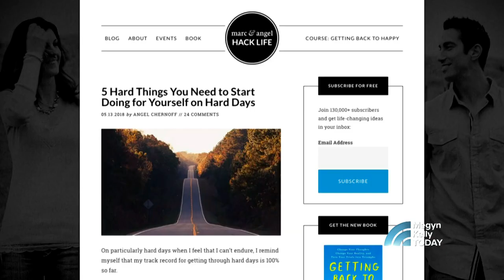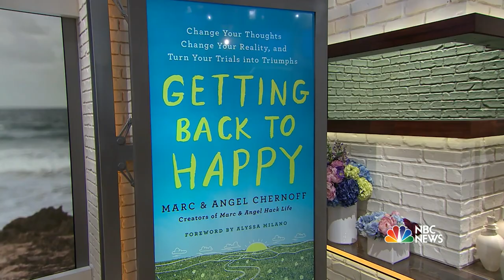Life Coaches Marc and Angel Chernoff Explain How: ‘Getting Back To Happy’ | Megyn Kelly TODAY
Megyn Kelly TODAY welcomes Marc and Angel Chernoff, the husband-and-wife life coaches behind the blog Marc & Angel Hack Life. They reveal how they bounced back from difficult times, as recounted in their new book, “Getting Back to Happy.”